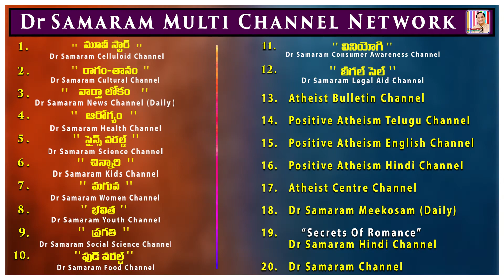దయ్యాలంటే నమ్మకం లేదు కదా అయితే వచ్చి చూడండి !!! (Episode -20) of గోరా - నాస్తికుని జీవితం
గోరా - నాస్తికుని జీవితం (Episode - 20) by Vallabhaneni Kaseeviswanadham. Read by Lakshmi Prameela in Positive Atheism Telugu Channel